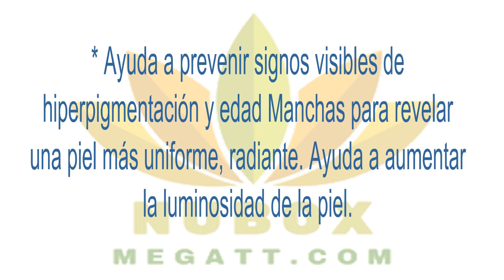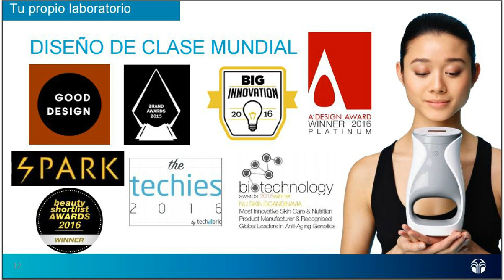HABLEMOS DE Me | NU Skin ageLOC Me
La creacion de ageLOC Me® nos ha llevado a descubrir un cuidado de la piel como nunca antes habfa visto, sentido o incluso imaginado. ageLOC Me® forma parte de nuestra gama ageLOC®. La exclusiva ciencia ageLOC® de Nu Skin® se centra en los arSuperMarkers, las causas ultimas de los signos visibles del envejecimiento que influyen en nuestro modo de envejecer, y por consiguiente en el aspecto juvenil de nuestra piel, y lo hace reduciendo los signos visibles del envejecimiento de la piel.